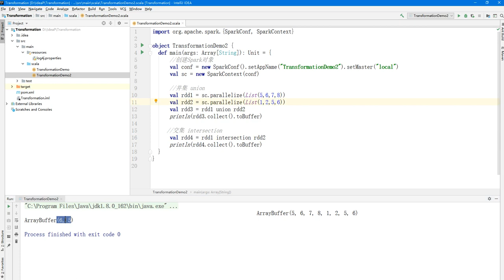大数据快速入门Spark-34 intersection